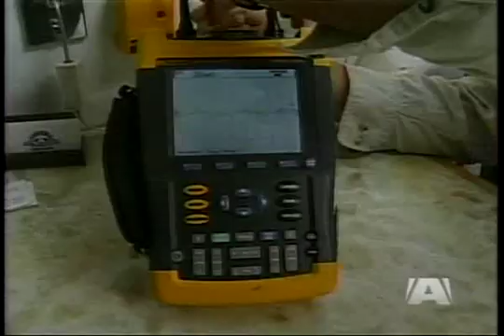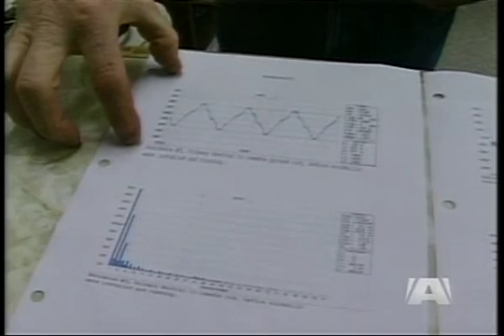HEATH PROBLES WITH WIND TURBINES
Heath problems that my be cause by wind turbines, and the exposure of electrical generation spread over a large area.